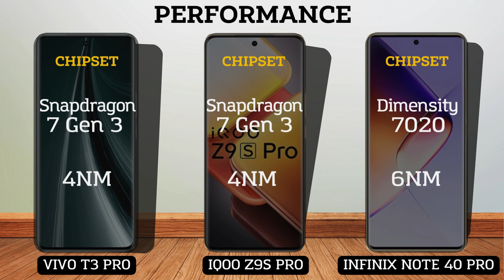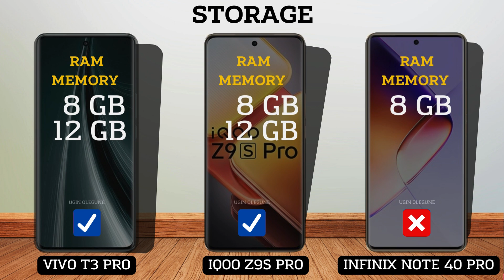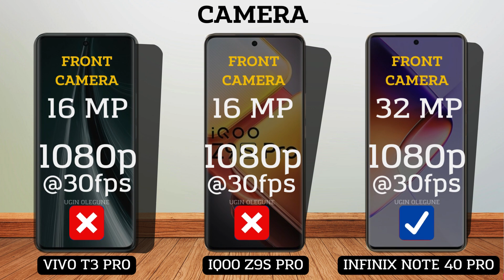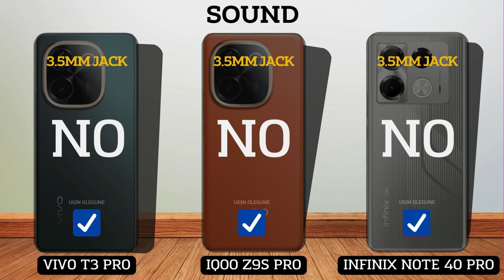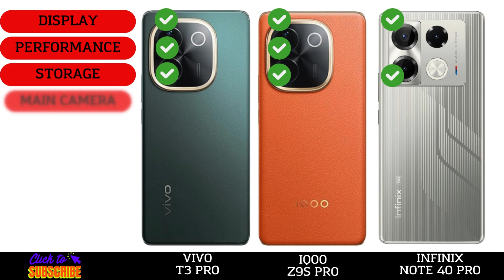Vivo T3 Pro vs iQOO Z9s Pro vs Infinix Note 40 Pro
In this video we will compare :

DISPLAY
SCREEN TYPE
REFRESH RATE
BRIGHTNESS
SCREEN SIZE
BODY RATIO
ASPECT RATIO
RESOLUTION
PPI DENSITY
PROTECTION
BODY FRAME
WATER RESISTENT
SOFTWARE
OPERATING SYSTEM
CHIPSET
PROCESSOR
GPU
STORAGE
RAM
INTERNAL MEMORY
MEMORY CARD
CAMERA
MAIN CAMERA
MAX RECORD
ZOOM CAMERA
SELFIE CAMERA
SOUND
STEREO SPEAKERS
3.5 mm Jack
CONNECTIVITY
NETWORK
FINGERPRINT
BLUETOOTH
USB TYPE
NFC
BATTERY
CHARGING
PRICE